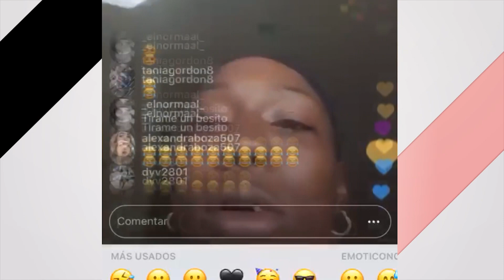LA PROTEGIDA 2020, ALEXA CHACON, SIGUE CONTÁNDOLE A LA NACIÓN SUS VIVENCIA CON EL CORONAVIRUS...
LA PROTEGIDA 2020, ALEXA CHACON, SIGUE CONTÁNDOLE A LA NACIÓN SUS VIVENCIA CON EL CORONAVIRUS EN PANAMÁ